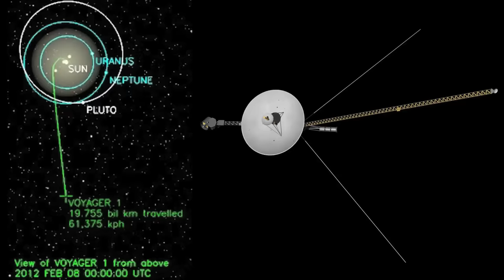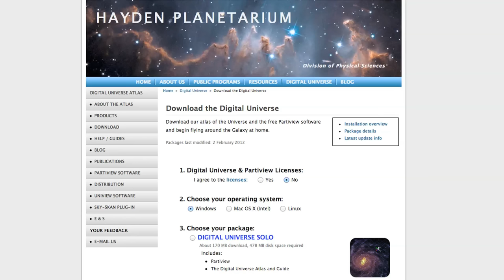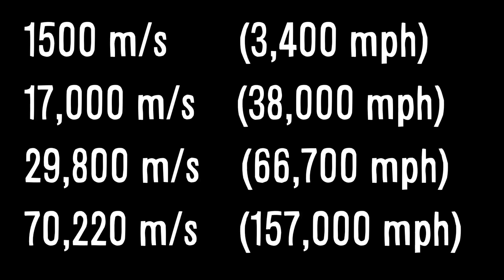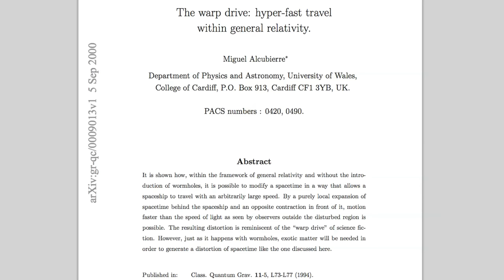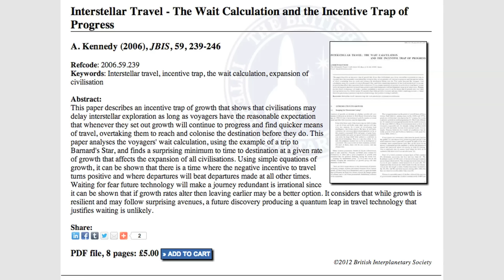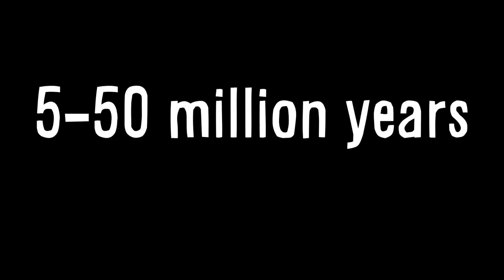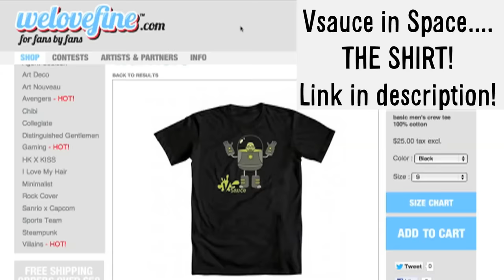Will We Ever Visit Other Stars?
Wikipedia article on explanations and criticisms of the Fermi Paradox (great read)

Vsauce Links